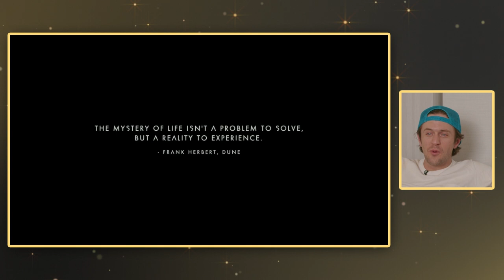This is why explorers die... NO MAN'S SKY with Pierce Brown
Humans and non-humans, welcome... to Lits Play!!! Pierce Brown, author of the RED RISING saga, explores No Man's Sky, an action-adventure survival game that takes him across the universe. He's joined by his trusty publicist, David Moench. Read more about the RED RISING saga and Pierce's newest book, LIGHT BRINGER

About LIGHT BRINGER

Darrow returns as Pierce Brown’s New York Times bestselling Red Rising series continues in the thrilling sequel to Dark Age.

The Reaper is a legend, more myth than man: the savior of worlds, the leader of the Rising, the breaker of chains.

But the Reaper is also Darrow, born of the red soil of Mars: a husband, a father, a friend.

Marooned far from home after a devastating defeat on the battlefields of Mercury, Darrow longs to return to his wife and sovereign, Virginia, to defend Mars from its bloodthirsty would-be conqueror Lysander.

Lysander longs to destroy the Rising and restore the supremacy of Gold, and will raze the worlds to realize his ambitions.

The worlds once needed the Reaper. But now they need Darrow, and Darrow needs the people he loves—Virginia, Cassius, Sevro—in order to defend the Republic.

So begins Darrow’s long voyage home, an interplanetary adventure where old friends will reunite, new alliances will be forged, and rivals will clash on the battlefield.

Because Eo’s dream is still alive—and after the dark age will come a new age: of light, of victory, of hope.

Don’t miss any of Pierce Brown’s Red Rising Saga:
RED RISING • GOLDEN SON • MORNING STAR • IRON GOLD • DARK AGE • LIGHT BRINGER

Pierce Brown is the New York Times bestselling author of Red Rising, Golden Son, and Morning Star. While trying to make it as a writer, Brown worked as a manager of social media at a startup tech company, toiled as a peon on the Disney lot at ABC Studios, did his time as an NBC page, and gave sleep deprivation a new meaning during his stint as an aide on a U.S. Senate campaign. He lives in Los Angeles, where he is at work on his next novel.

ABOUT LITS PLAY

Lits Play is an official YouTube channel from Penguin Random House that explores the intersection of gaming and literature. Join us for weekly videos featuring let’s plays with your favorite authors, recommendations for gaming book nerds, narrative deep dives on the best story-driven games, and other forms of game-streaming goodness.